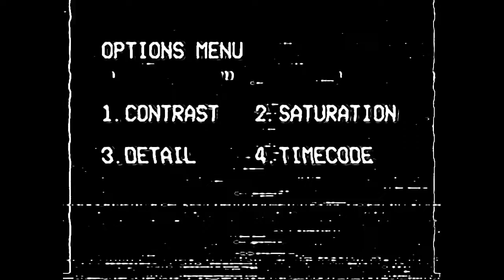————————————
I found this strange unmarked tape in the middle of the woods with only the text being -. I am not sure what it is trying to say.